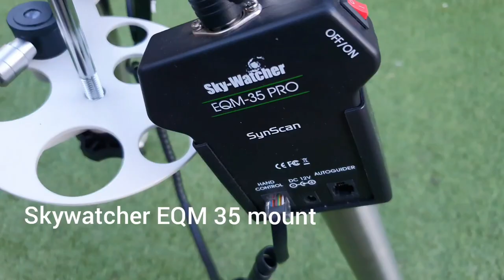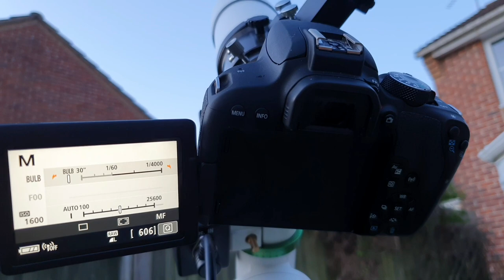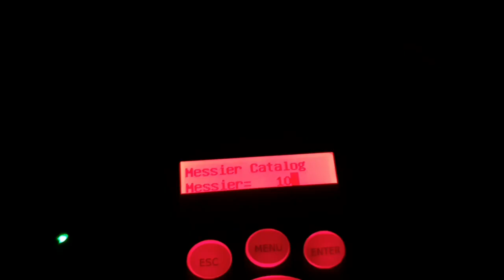The Pinwheel Galaxy with a small refractor telescope and EQM 35 mount - Beginners Astrophotography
I took advantage of a clear night to image the Pinwheel Galaxy close to the handle of the Plough.
I used my EQM 35 mount and a 60mm TS Optics Photoline refractor, along with a Canin 800d slr camera. The camera has been astro modified, but I don't think that makes any difference for this target.